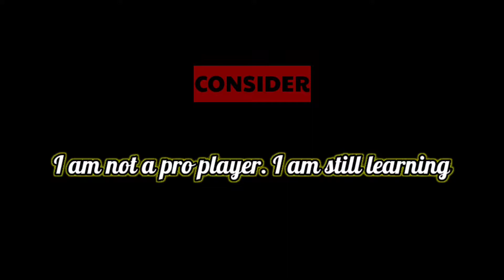TRY THIS SELENA AND FRANCO COMBO FOR EASY WIN || Selena montage part 2 ||Destructer ||Mobile Legends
Full build :-

Demon shoes
Cod
Lighting truncheon
Shadow twin blades
Holy crystal
Berserker's fury

Destructer offers Gameplay, Montage, Tutorial and more..

Phone - Vivo z1x

Editing tool - Kinemsater

From - India 🇮🇳

                [ KEY WORDS ]

Destructer Selena
Mobile legend selena
Selena montage
Selena gameplay
Selena build
Selena tips